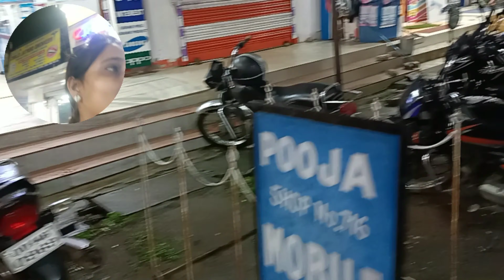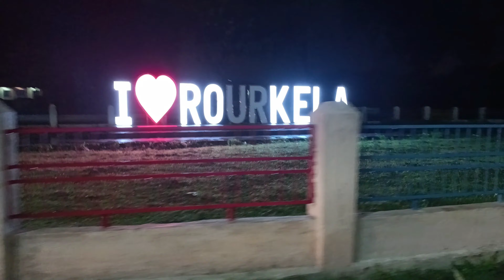ଯିମା Rourkela Market,ଖାନା ପିନା ଘିନା ଗୁଟେଠାନେ I 4K Video I PsR Sambalpuri Vlog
Gear and Gadgets:--

1)Mobile Used
2)Tripod Used
3)Laptop Used

ଭିଡିଓରେ ଯାଗା ଦେଖିବାରକେ ପାଏବେ:-Our Sweet Home

🔰Video's Queries___

😍 Thanks For Reading. ଆପଣ ମାନକେ ସ୍ୱାଗତ କରୁଛୁଁ, ଆମର Channel- PsR Sambalpuri Vlog କେ

ଆଜି ଆମେ ଦେଖମା:-
4K Videos
Ambagan Market Rourkela || Rourkela city||Ambagan market |
Rourkela biggest food court and market
Food Court Ambagan
Rourkela: Ambagan | Ispat Super Market | Ambagan Food Court
ଆମ୍ବାଗାନ୍ ମାର୍କେଟ ରାଉରକେଲା
Exploring ROURKELA Markets
Bhartia chat bhandar Rourkela ||Bhartia chat ||Ghugni chaat|| Rourkela famous food ||
PANIPURI DESTINATIONS IN ROURKELA

ଭିଡିଓରେ ଯାଗା ଦେଖିବାରକେ ପାଏବେ:-

Steel City Rourkela
Place to Visit In rourkela
rourkela street food

ଦେଖବାର କେ ନାଇଁ ଭୁଲବେ:-
ଆପଣମାନ୍‌କେ ପସନ୍ଦ ଆସିଥିବାର ଗଲା ୨ଟା ଭିଡିଓ-